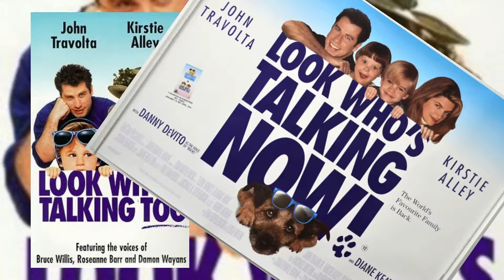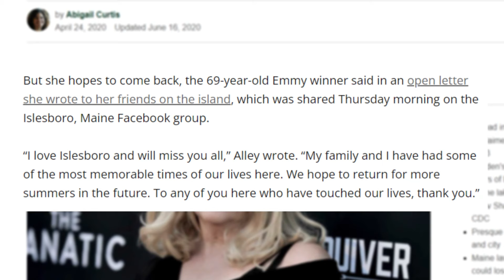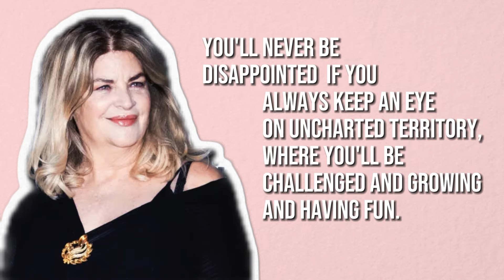Kirstie Alley Dies Leaving a Massive Real Estate Empire Behind 2023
Kirstie Alley Dies Leaving a Massive Real Estate Empire Behind 2023  - Kirstie Louise Alley (January 12, 1951 – December 5, 2022) was an American actress. Her breakout role was as Rebecca Howe in the NBC sitcom Cheers (1987–1993), for which she received an Emmy Award and a Golden Globe in 1991. From 1997 to 2000, she starred as the lead in the sitcom Veronica's Closet, earning additional Emmy and Golden Globe nominations. On film, she was perhaps best known for her role as Mollie Jensen in Look Who's Talking (1989) and its two sequels, Look Who's Talking Too (1990) and Look Who's Talking Now (1993).

Throughout the 1980s and 1990s, Alley appeared in various films, including Star Trek II: The Wrath of Khan (1982), Summer School (1987), Shoot to Kill (1988), Madhouse (1990), Sibling Rivalry (1990), Village of the Damned (1995), It Takes Two (1995), Deconstructing Harry (1997), For Richer or Poorer (1997), and Drop Dead Gorgeous (1999).

Alley won her second Emmy Award in 1994 for the television film David's Mother. In 1997, Alley received another Emmy nomination for her work in the crime drama series The Last Don. In 2005, she played a fictionalized version of herself on Showtime's Fat Actress. In 2013, Alley returned to acting with the title role on the sitcom Kirstie. In 2016, she appeared on the Fox comedy horror series Scream Queens.

She also appeared in reality television including Kirstie Alley's Big Life (2010) and served as a contestant on the 12th season of Dancing with the Stars (2011–2012), where she finished in second place, behind Hines Ward, and the 22nd series of the British reality show Celebrity Big Brother (2018), in which she finished as runner-up. In 2022, she appeared on The Masked Singer.